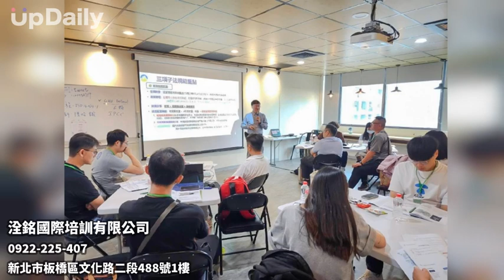洤銘國際培訓有限公司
**洤銘培訓中心故事：從教育到環境保護**
洤銘培訓中心自成立以來，一直致力於提供高質量的職業培訓和專業發展機會，幫助學員在各自領域中脫穎而出。然而，隨著全球環境問題的日益嚴峻，洤銘意識到，除了提升個人技能和知識，我們還有責任為地球的未來盡一份力。

在這一背景下，洤銘決定擴展其業務範疇，開立溫室氣體碳查驗相關課程，我們的目標是通過專業的授課內容，和國際驗證公司合作，幫助企業和機構了解其碳足跡，並制定減排策略，以達成碳中和目標。這不僅是為了滿足市場對環境保護的需求，更是基於我們對未來世代的承諾。

洤銘的專家團隊由來自環境科學、可持續發展和能源管理等領域的專業人士組成。我們結合先進的技術工具與深厚的專業知識，為客戶提供精確而全面的碳盤查報告。我們不僅僅是提供數據，更希望通過深入的分析和建議，幫助客戶找到實現可持續發展的最佳路徑。

隨著洤銘進軍碳領域，我們也開始提供專業培訓課程，幫助更多的人了解碳盤查的流程和技術，並培養出能夠應對未來挑戰的查驗專業人才。我們相信，教育是改變世界的力量，而我們的使命是將這種力量帶入環境保護的前線。

今天，洤銘培訓中心已經不僅僅是一家教育機構。我們是一個致力於推動社會向低碳經濟轉型的先驅。我們堅信，每一個小小的努力都將匯聚成推動世界變革的巨大力量。未來，我們將繼續擴大我們的影響力，為地球的可持續發展做出更多貢獻。